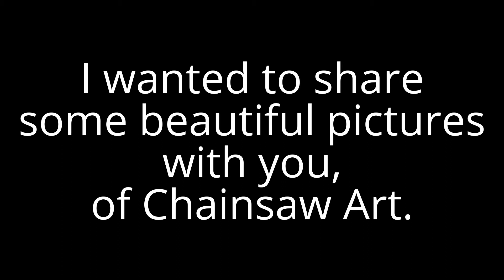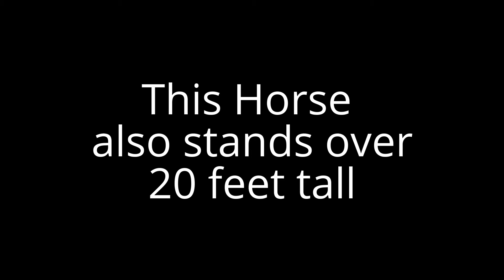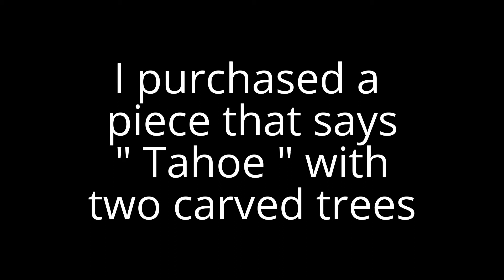Beautiful Wood Art carved with a Chainsaw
This video features beautiful Wood Carvings created with a Chainsaw.  Pictures where taken around the South Lake Tahoe area.